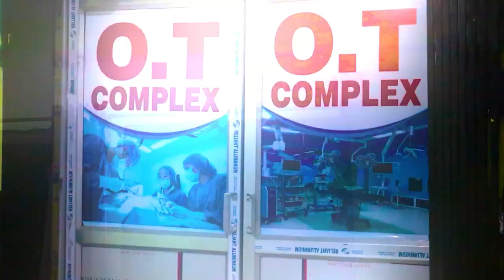বন্যায় নতিবপুরের সেতু ভেঙে যাওয়ায় বিপত্তি খানাকুল সহ হাজারো নিত্যযাত্রীদের।—প্রতিবাদী আওয়াজ